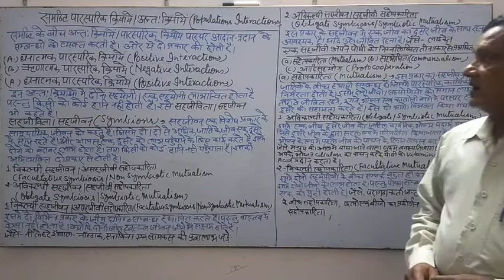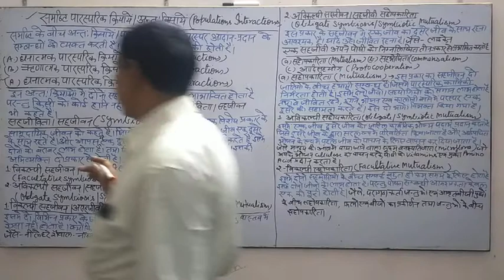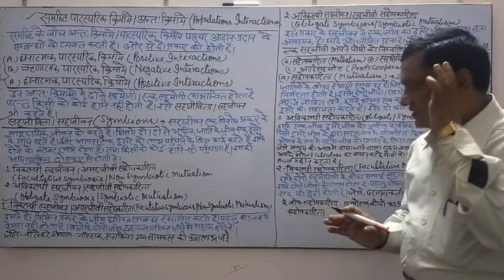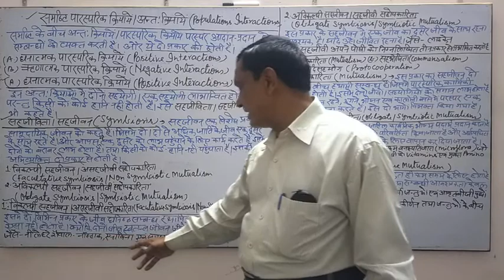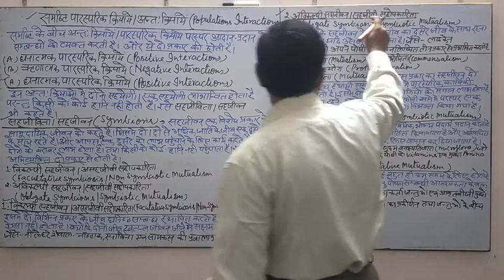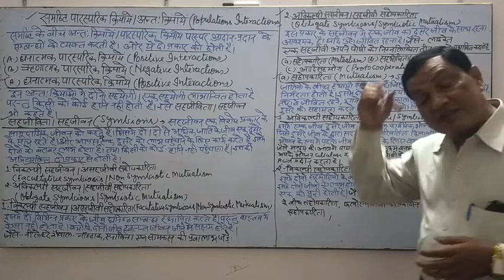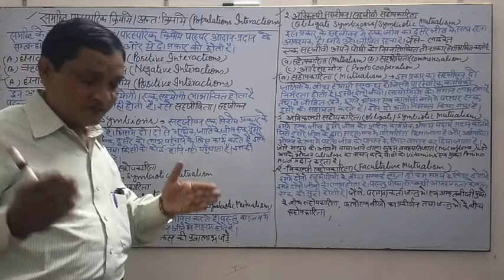Class 12 Bio By H R Bansal(Population Interaction-Part-I)